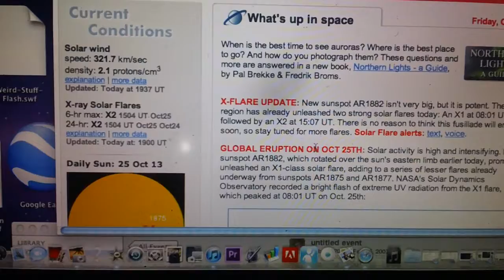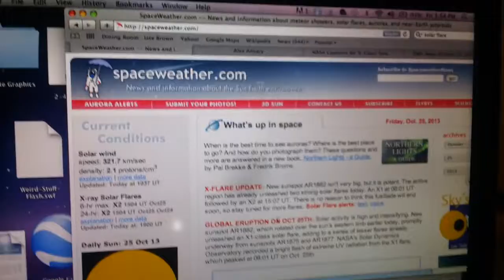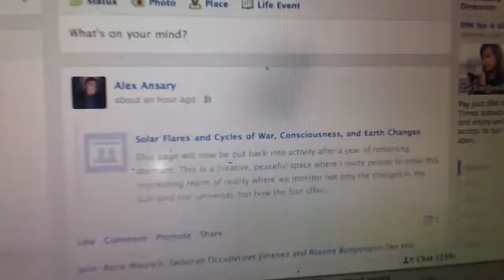2 X Class Solar Flares Erupt from Sun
Tonight I will be posting over 200 plus slides from my April 2013 presentation.